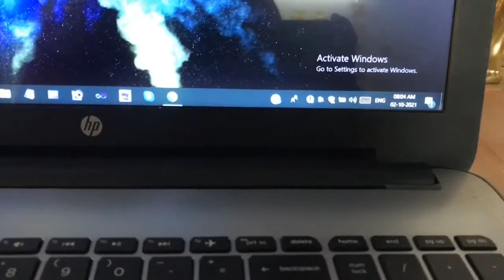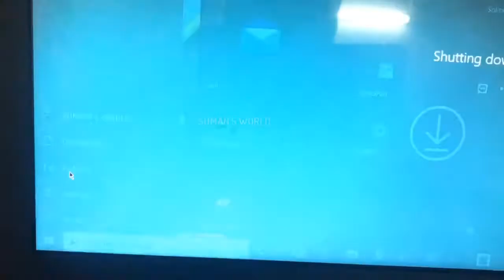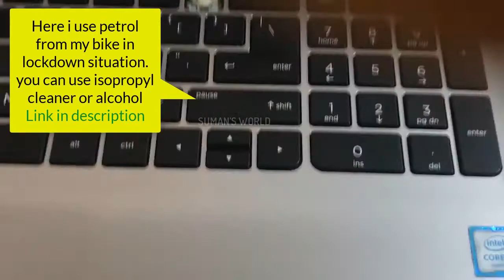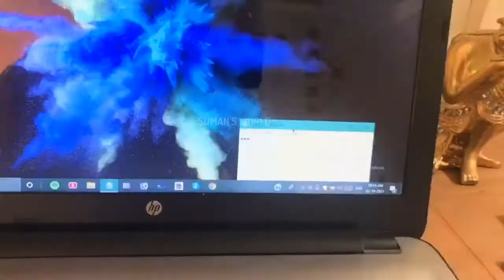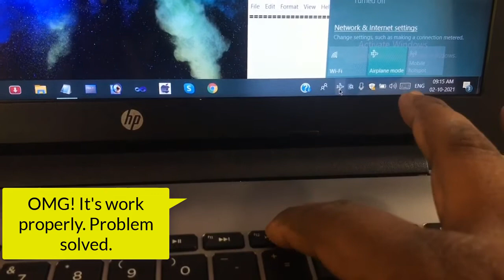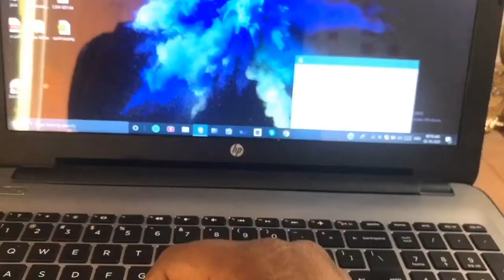Laptop keyboard water damage, not working solved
how to fix a water-damaged laptop? In this video,  I show you how I fix the keyboard of my laptop that's had a spillage liquid such as tea, coffee, water, etc.
How to fix your liquid damaged Notebook Keyboard damages a glass of coffee tea dumped. fall damage, repair Key.
laptop automatic pressing key problem